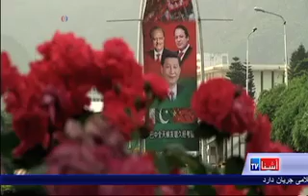China Pak ties through infrastructure - VOA Ashna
شی جینپنگ، رئیس جمهور چین میگوید کشورش با پاکستان کار خواهد کرد تا پروسۀ صلح و مرحلۀ انتقال در افغانستان تحقق یابد. آقای جن پنگ در سفر رسمی اش به اسلام آباد، ضمن آن که یک قرار داد پروژه های زیربنایی و انرژی به ارزش چهل و شش میلیارد دالر را با پاکستان امضأ کرد، از همکاری و کمک آن کشور در تحکیم امنیت و ثبات مناطق غربی چین نیز تقدیر نمود.